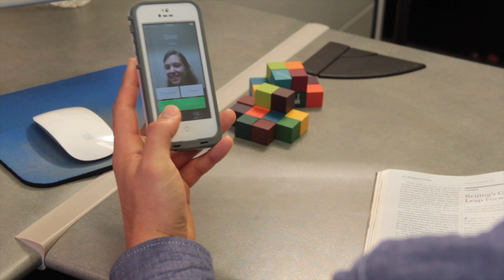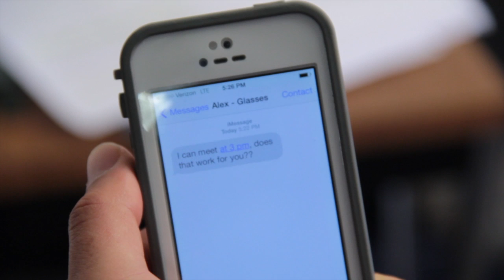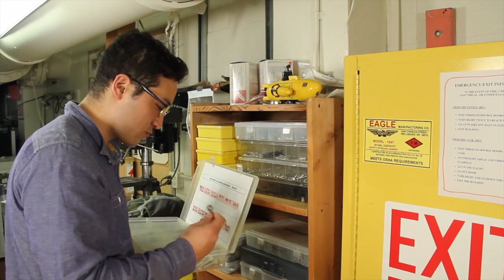Project2v5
This video is about Project2v5